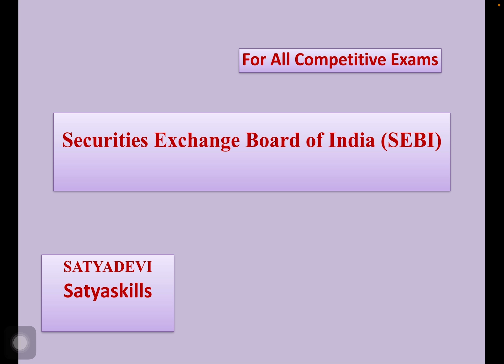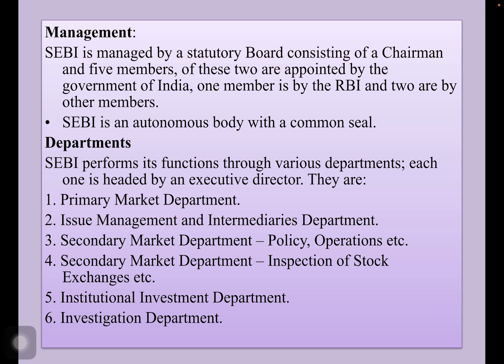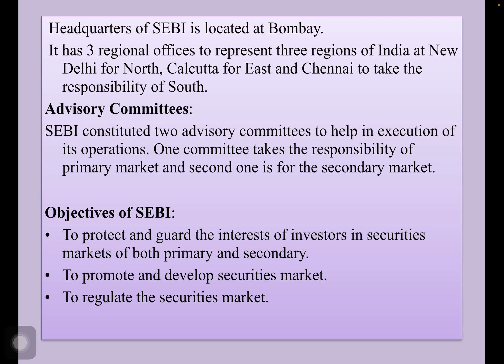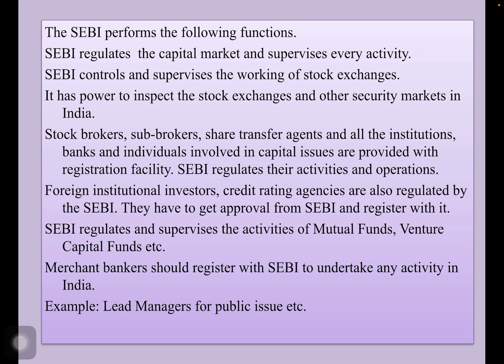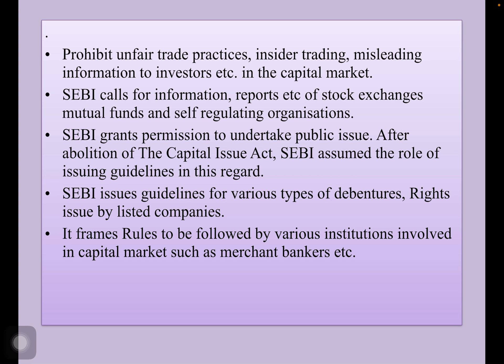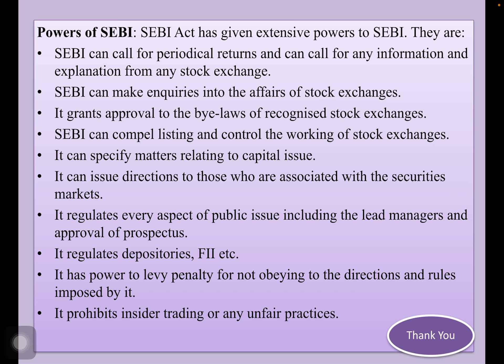Securities Exchange Board of India, management, functions and powers.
SEBI, history, management, functions and powers of SEBI. Departments of SEBI.